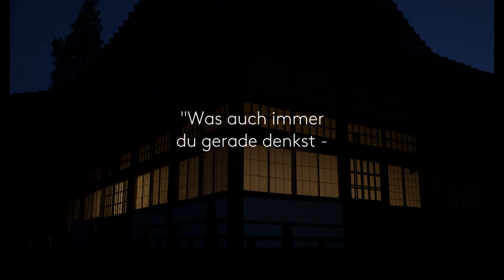ZEN FOR NOTHING | Trailer | deutsch/german | Ab 2. Juni im Kino!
ZEN FOR NOTHING im Verleih von Zorro Film und im Vertrieb der 24 Bilder Filmagentur ab 2. Juni in den deutschen Kinos!

Versteckt in den bewaldeten Bergen an der Westküste Japans liegt das kleine Zen Kloster Antaiji. Eine junge Frau bricht auf um von Herbst bis Frühjahr einzutauchen in das Abenteuer klösterlichen Lebens. Die junge Frau ist Sabine Timoteo aus Bern. Der Abt des Klosters ist Muho Nölke, geboren in Berlin. Ein Zusammenspiel der Philosophie des japanischen Zen-Meisters Kodo Sawaki mit den Überraschungen des Alltags.